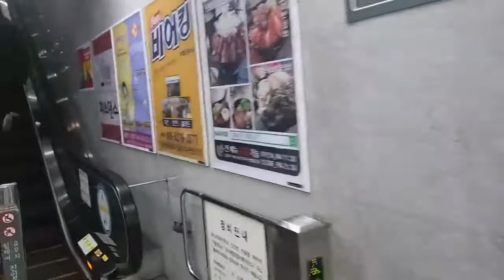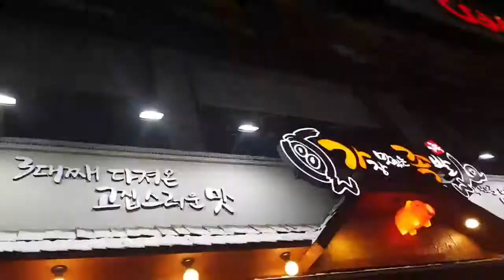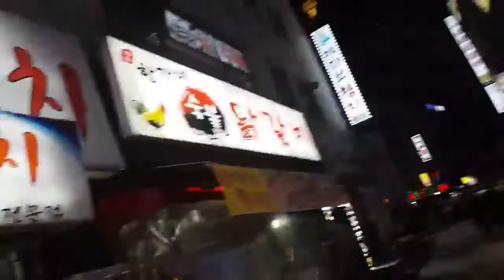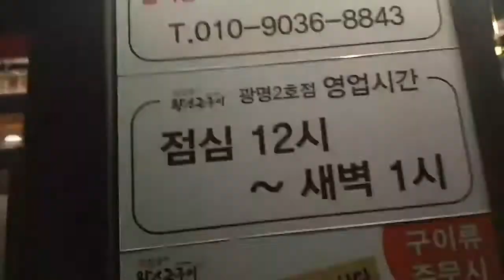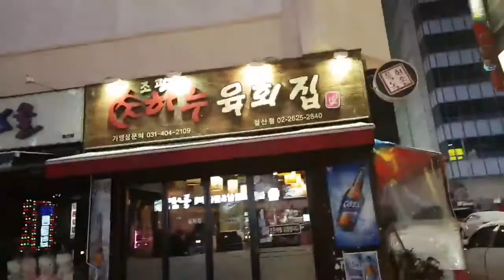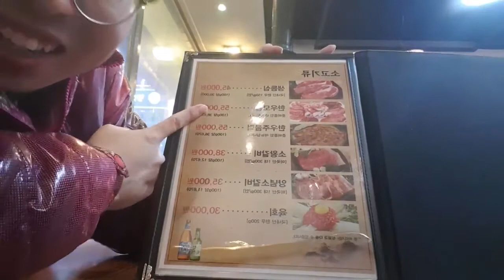대주주님과 야방!! - 2